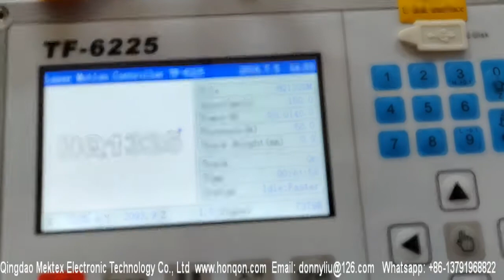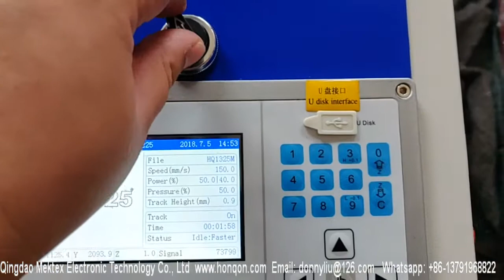250W HQ1325M CO2 Mixed Laser Cutting Machine Cut 1.5mm Carbon Steel/1300*2500mm/4*8 feet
250W HQ1325M CO2 Mixed Laser Cutting Machine Cut  1.5mm Carbon Steel/1300*2500mm/4*8 feet